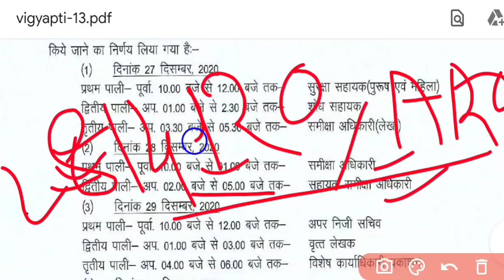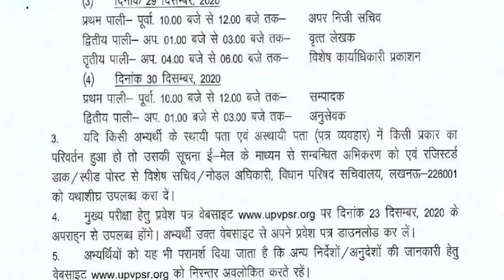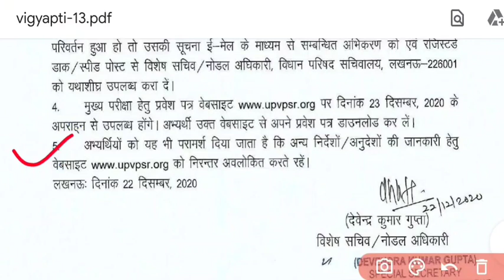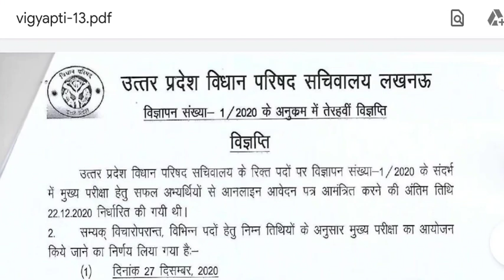Breaking News UP Vidhan Parishad Sachivalaya Various Post Mains Date| UP RO ARO Mains Date|by Rojgar